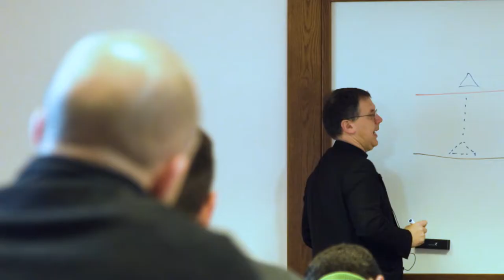PUSC - Pontificia Università della Santa Croce Vídeo institucional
A PUSC - Pontificia Università della Santa Croce  é composta pelas Faculdades de Teologia, Direito Canônico, Filosofia e Comunicação Social Institucional e pelo Instituto Superior de Ciências Religiosas de Apollinare.

Nossa missão é aprofundar o conteúdo intelectual e a riqueza antropológica da fé, ao mesmo tempo em que estabelece um diálogo com a cultura contemporânea.